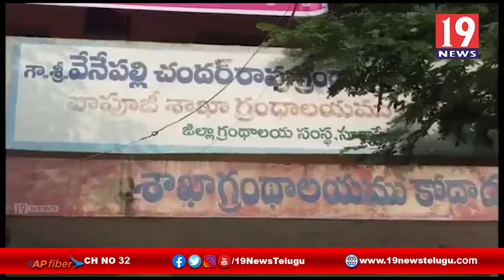కోదాడలో బాపుజి గ్రంధాలయ నూతన కమిట్ అధ్యక్షుడిగా షేక్ రహీం ప్రమాణస్వీకారం - సూర్యాపేట